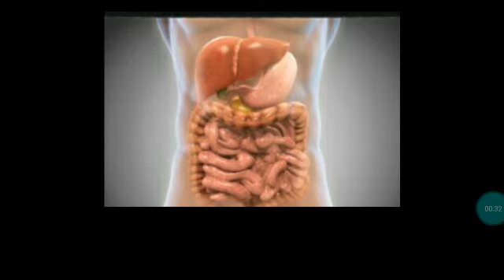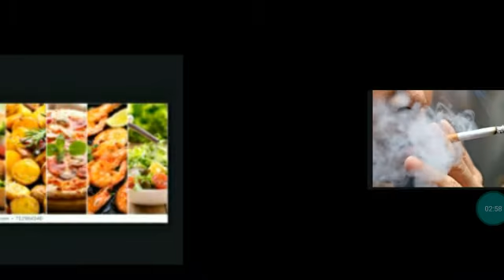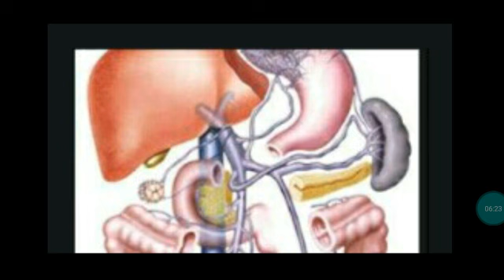ஜீரண மண்டலம் பற்றிய உண்மைகள்|Facts about the digestive tract Intestinal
ஜீரண மண்டலம் பற்றிய உண்மைகள்
குடல், இரைப்பை ஆரோக்கியமாக
இருக்க வழிமுறைகள்
Facts about the digestive tract Intestinal, gastric healthy Instructions to be
Share ur thoughts👉👉